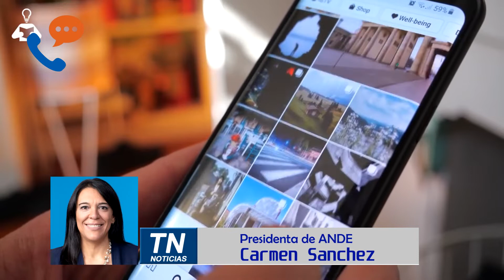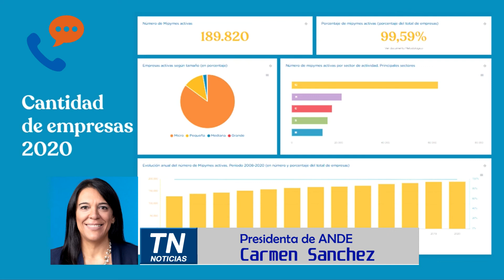ANDE presenta programa MODO DIGITAL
Este jueves se presenta el programa MODO Digital promovido por ANDE y con el apoyo del BID. A través del programa se darán herramientas y capacitación a las mipymes para que puedan accder a medios digitales tanto para apoyar la adminitración como las ventas vía internet.
En Paso de los Toros los interesados pueden informarse en el Centro Pyme ubicado en el Complejo Municipal.